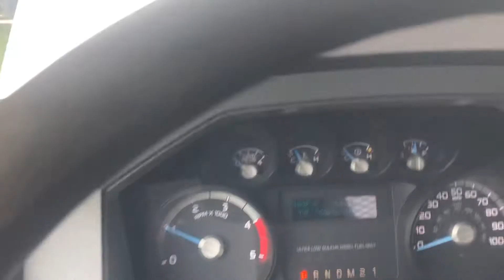2011 FORD F-550 POWER STROKE UTILITY WITH LIFTMOORE 2550 CRANE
F-550 Power Stroke Utility with Liftmoore 2550  Crane 6.7L Cold AC
Whelen Lightbar, Hydraulic Outriggers, pintle hitch, Reading 11 Ft Utility Body